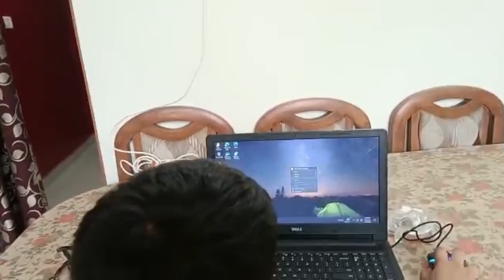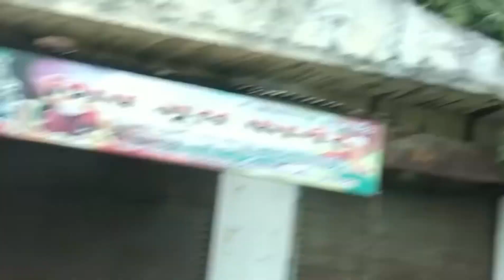Ghar pe dekhiye kaun aaya|| Doctor ke yahan Jana pada|| daily vlogs|| vlog #28